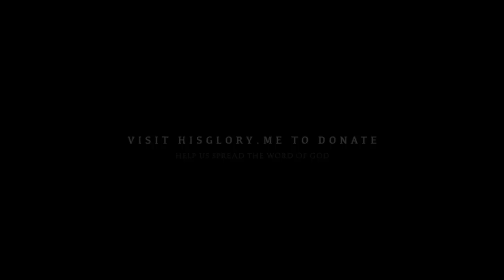His Glory- Take 5 Lisa Varga enLIGHTen HIS GLORY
LISA VARGA enLIGHTen HIS GLORY

We are truly blessed to help His Glory Ministries with your support.
If you would like to purchase please Contact Trudy at 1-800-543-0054

OBÉ Extreme Terpenes
Click below to purchase!
Gold and Gold Backed digital currency hisglorygold@gmail.c